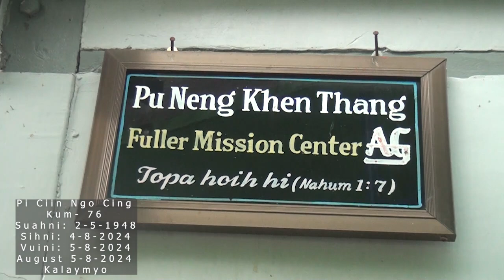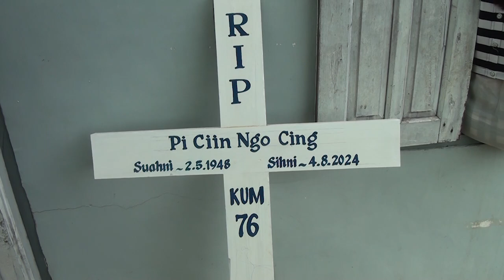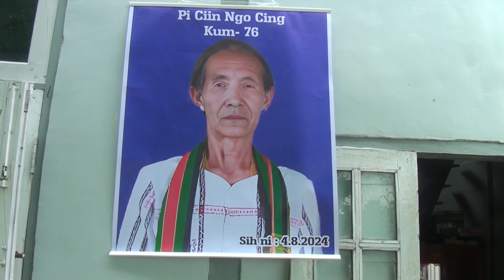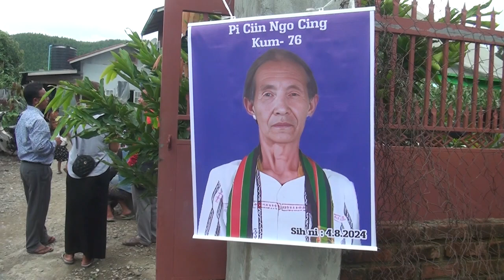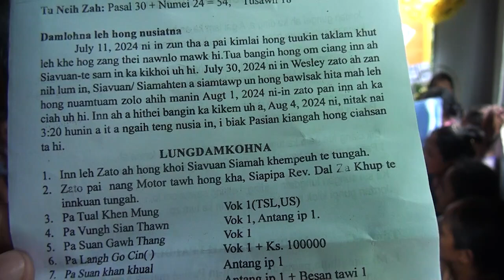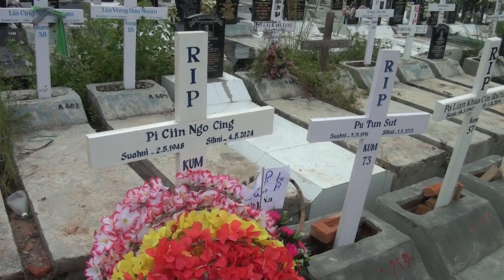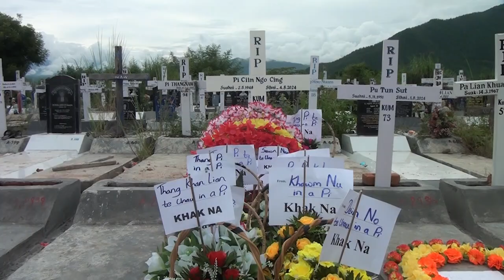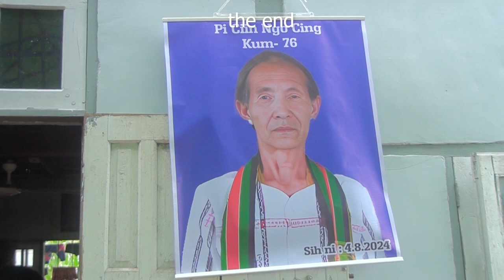Pi Ciin Ngo Cing Kum 76 Funeral Service 5 August 2024 Kalaymyo